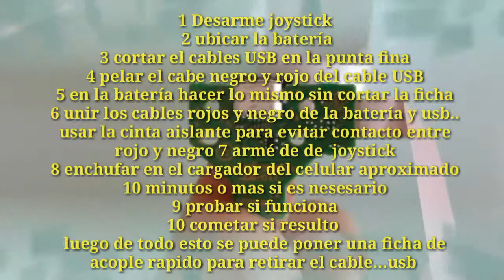Joystick Ps4 no carga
No carga tu joystick ps 4 y Si probaste todos los medios de internet y no funcionó probá está te puede salvar de comprar uno nuevo...